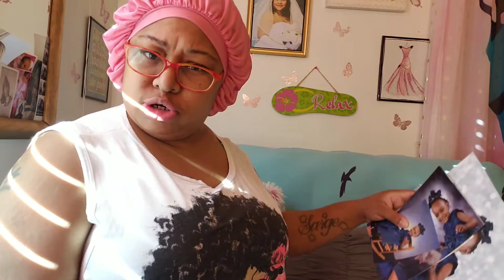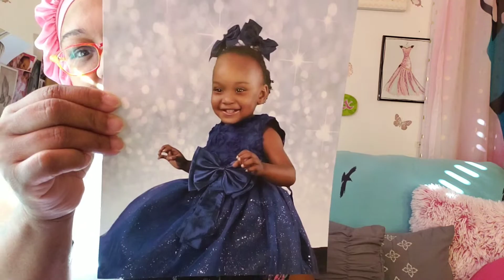CocoaVlogs2019: CHILDPROOF YOUR HOUSE